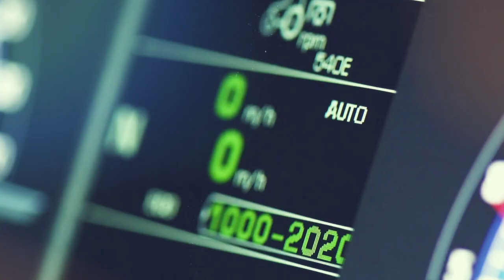mySAME è l'APP mobile dedicata a TE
mySAME è l'APP mobile dedicata a TE che hai un trattore SAME.

Con mySAME potrai essere sempre aggiornato sulle ultime novità e ricevere informazioni utili per te e il tuo trattore.